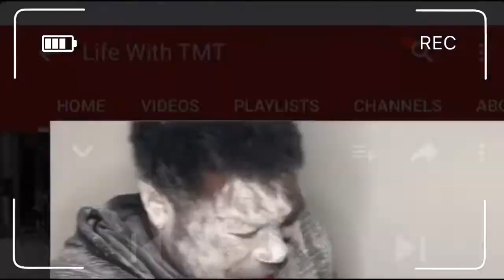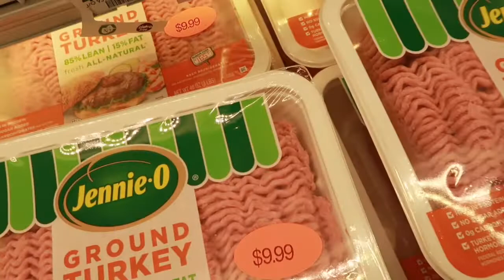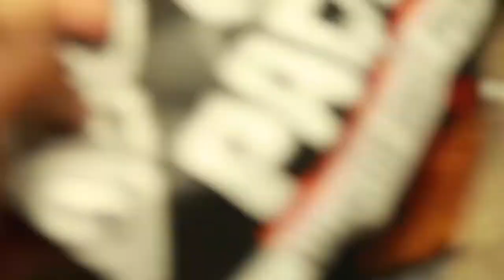PAQUI GOST PEPEER CHIP | Prank on MOM 😭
What’s UP TMT Family !!! If your new Welcome to the Family 🥰
Family page @lifewithtmt
Milla @hhair_is_everything
Tim @wild_man92
Khi @khing.khi